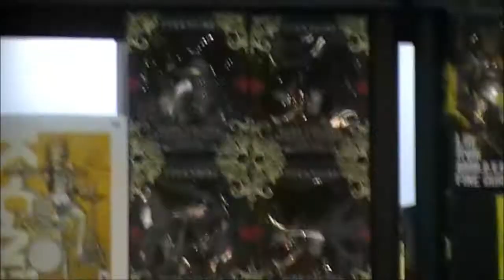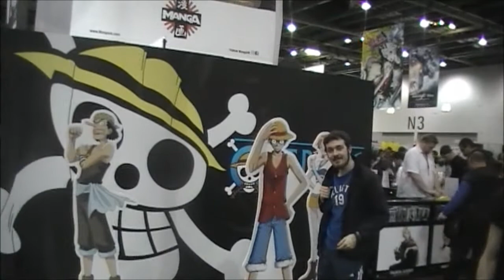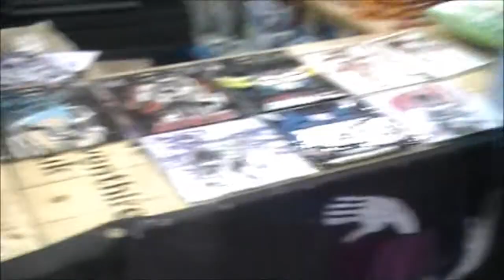MCM Expo May 2013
Some clips from my trip to the MCM Expo in May 2013.